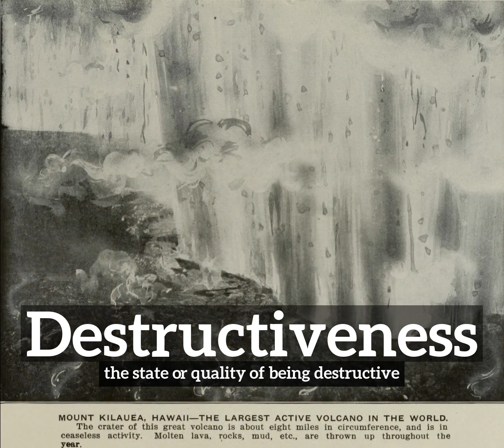How Does Destructiveness Look? | How to Say Destructiveness in English? | What is Destructiveness?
Learn how to pronounce destructiveness with Imago Spectrum.

What is destructiveness?
How does destructiveness look?
How to say destructiveness in English?
What does destructiveness represent?
What is the defintion of destructiveness?

Imago Spectrum allows you to easily memorize common English words and phrases by joining visual and auditory learning environments into a short video. Focus on the images and repeat destructiveness several times for best retention results.

In this video we are speaking the word, destructiveness. Do take note of how destructiveness is spelled.
The definition of destructiveness is listed below the word in the video.
Destructiveness:  the state or quality of being destructive